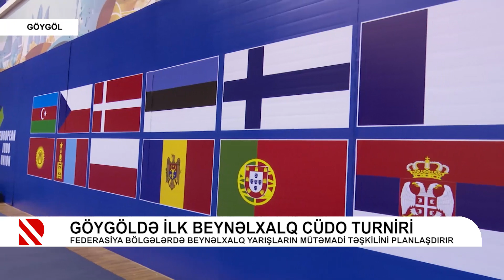Göygöldə ilk beynəlxalq cüdo turniri - REAL İNTERVYU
Federasiya bölgələrdə beynəlxalq yarışların mütəmadi təşkilini planlaşdırır